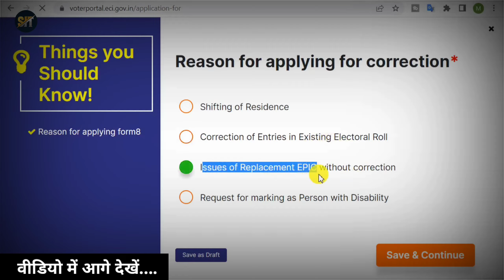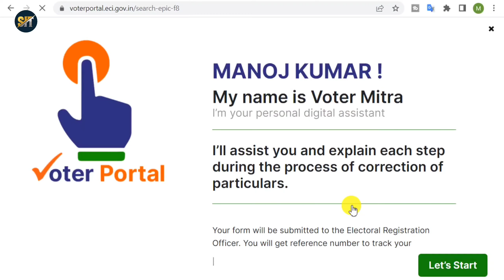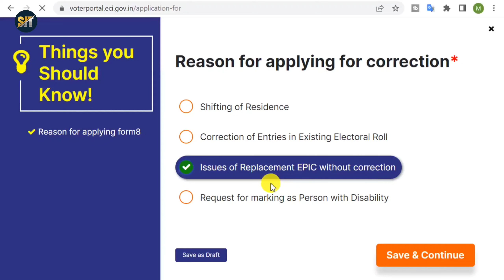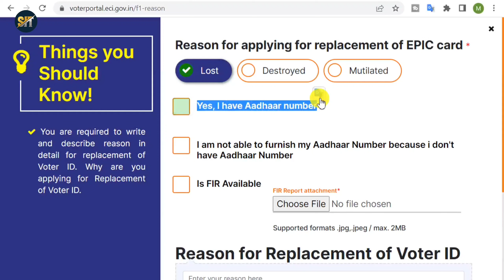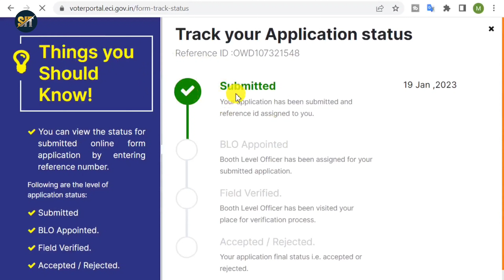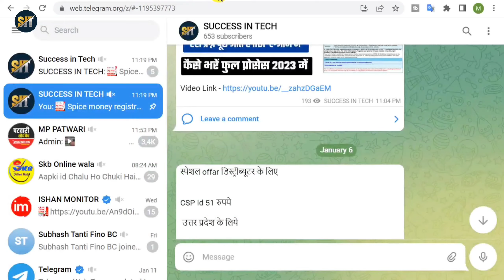PVC Voter id Card Kaise Order Kare | PVC Voter id Card Apply Online 2023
pvc voter id card kaise order kare is video me bataya gaya hai eci portal se pvc voter id card apply online kaise kare or kitne din me aata hai iske bare me is video me bataya gaya hai video pasand aaye to like jarur kare.

topic coverd this video:
1)  pvc voter id card kaise order kare
2) pvc voter card order kaise kare
3) voter card order kaise karen
4) how to order pvc voter id card
5) how to order voter id pvc online